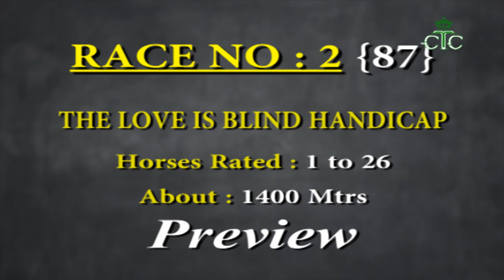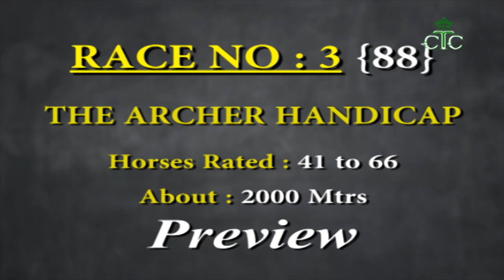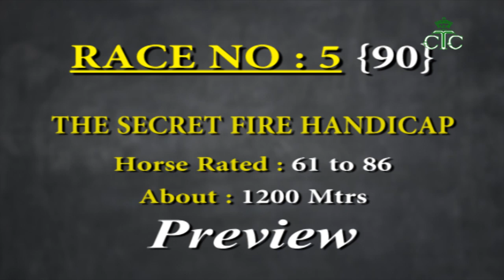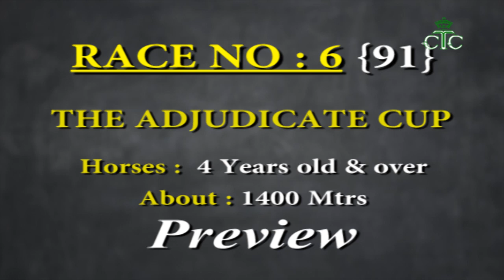Calcutta Race Preview of 3rd February 2021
Royal Calcutta Turf Club, Calcutta Cold Weather Season 2020-21, Spring Meeting, First Day, Wednesday, 3rd February 2021 , Race Preview